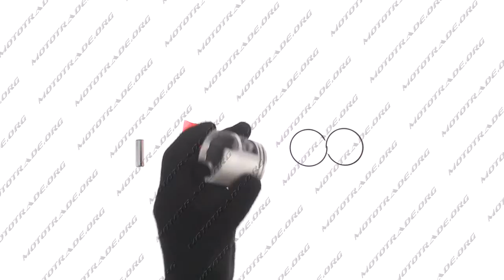P 5561 Поршень 2T TB 60, Suzuki RUN 0,50 O43,50 p 10 оригинал Taiwan SEE, компл